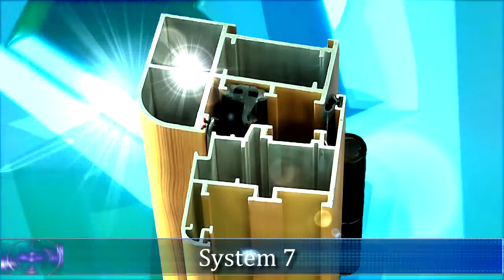Crystal Windows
Welcome to Crystal Windows A family run, professional multilingual company specialising in the manufacture and installation of aluminium and UPVC windows, doors and conservatories. Our Factory and Showroom are set over 1000m2 and is located on the Industrial Estate in Pedreguer.